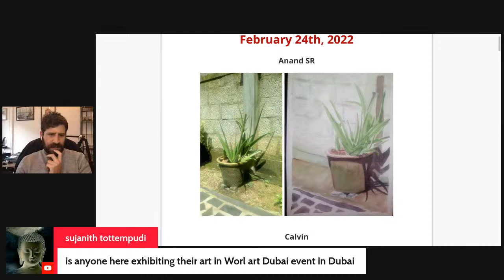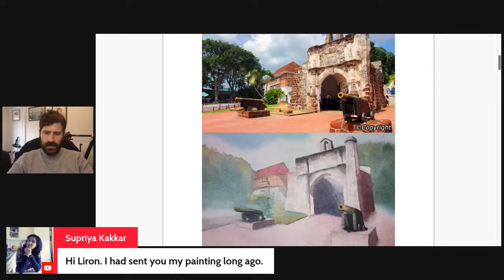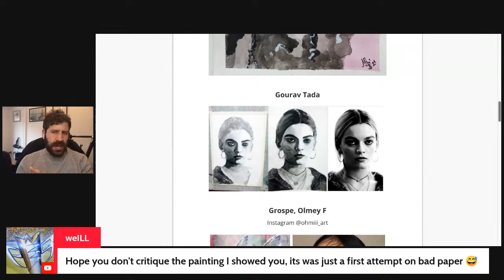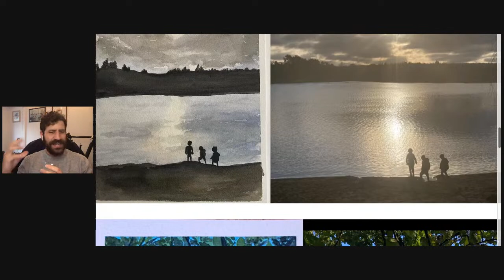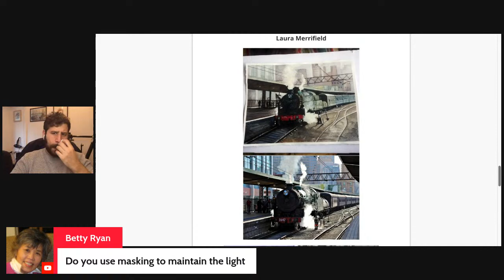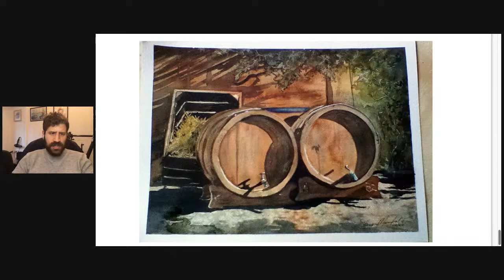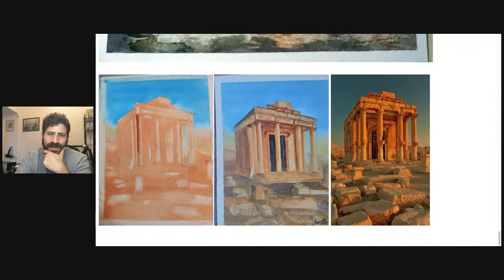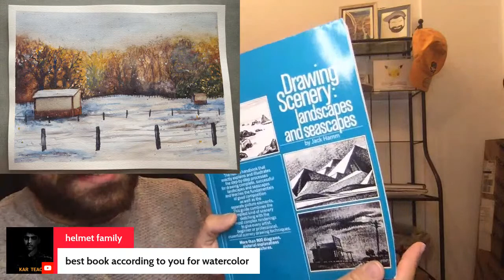I Critique YOUR Paintings | LIVE 🎨 🔴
Books on Amazon

Today I critique YOUR paintings - LIVE!
I have TONS of paintings you sent me over the past couple of months, plus maybe we get the chance to do some that will be sent during the stream.

- Liron

Quinacridone Rose

Brushes
Tracy Lebenzon Brushes

*** MUSIC CREDITS ***